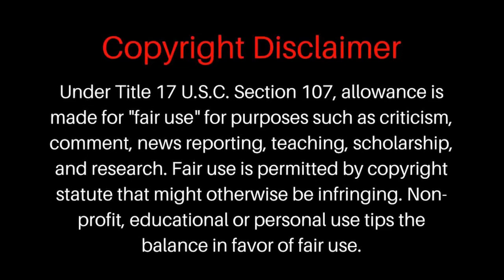The Drive Of Shame (CC82)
Caravan Carolyn's Lone drive of shame home.